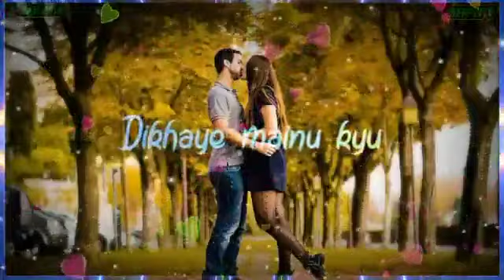New Sms Ringtone Phone Notification Messages Ringtone Audio status Video Status Dev Ringtone Audio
New Sms Ringtone Phone Notification Messages Ringtone Audio status Video Status Mk Ringtone New Sms v

impressive PUBG Ringtone | Pubg Notification
Ringtone New Pubg Message Ringtone | status
remix
ringtone, ringtone for mobile, latest ringtone, love
tone, ringtone remix, ringtone mp3, mp3 ringtone,
best mp3 ringtone, best mp3 mobile ringtone, mp3
ringtone download, ringtone download link, ringtone
download, tik tok famous ringtone, tik tok ringtone,
tone. funnv message rinatone. sms rinatone.
sms tone, notification ringtone, notification tone,
background music ringtone, background music,
ringtone 30 sec, dj remix ringtone, dj music ringtone,
dj song ringtone, mobile ringtone, new message
tone, instrumental ringtone, new instrumental
ringtone, flute ringtone, flute ringtone mp3, best flute
ringtone, flute music ringtone, mp3 song ringtone,
alone ringtone, attitude ringtone, ringtone attitude,
Bad boy ringtone, Bad boy attitude ringtone, boys
attitude ringtone, attitude ringtone for boys, joker
attitude ringtone, joker attitude, attitude ringtone
for girls, BGM ringtone, BGM ringtones, best bgm
ringtones, mafia ringtone, mafia attitude ringtone,
mafia bgm ringtone, popular ringtone, only music
tone ringtone download, only music tone ringtone,
ringtone only music tone, music tone, arabic
ringtone, funny ringtone, funny ringtone mp3,
funny ringtones, funny laughing ringtone, funny call
ringtone, baby funny ringtone, hasne wala ringtone,
comedy ringtone, for android, best ringtone for
boys, film ringtone, filmi ringtone, guitar ringtone,
guitar song ringtone, guitar, music ringtone, piano
ringtone, piano music ringtone, piano song ringtone,
violin ringtone, violin music ringtone, violinsong
ringtone, name ringtone, girls ringtone, boys
ngtone, male ringtone, female ringtone, crying
ringtone, laughing ringtone, phone call ringtone,
bhakti ringtone, hindi ringtone, ringtone hindi, hindi
song ringtone, hindi sad song ringtone, new hindi
ringtone, hindi bollywood ringtone, hindi new song
ringtone, Telugu ringtone, Bangla ringtone, Punjabi
ringtone, Punjabi song ringtone, Punjabi sad song
ringtone, new punjabi song ringtone, Tamil ringtone,
Gujarati ringtone, Bhojpuri ringtone, Bhojpuri song
ringtone, new bhojpuri song ringtone, Bhojpuri gana
ringtone, Bhojpuri tone, Bhojpuri gana tone, Bhojpuri
mobile ringtone, english ringtone, english ringtones,
english song ringtone, english instrumental ringtone,
sad ringtone instrumental, romantic ringtone,
romantic song ringtone, romantic music, romantic
music ringtone, i phone ringtone download, i phone